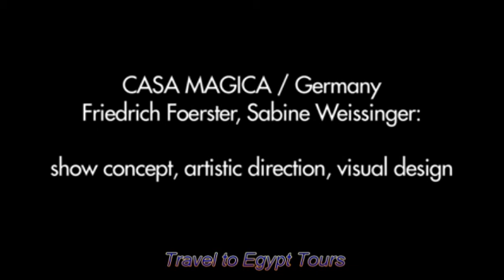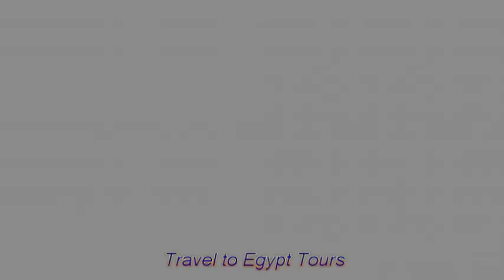Edfu / Egypt (Sound & Light Show) Full (High Quality)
(Travel to Egypt Tours) YouTube channel

EGYPT TRAVEL VLOG - مدونة مصر السياحية
One week in Egypt:
Nile Cruise, Aswan, Luxor, Cairo, Pyramids, Egyptian Museum, Sharm El Sheikh, Hurghada, Dahab

Tour Guides - المرشدين السياحيين
*Our guides are the best guides in Egypt.
They achieved #1 Guides Through many years since 2000 onwards until now!
*Take people around for a trip of a lifetime every where in Egypt.
*Our tour guides are the ambassadors of our country, walking guide book, the window through travelers look at the country, Guiding all over Egypt for more than 10 years.
*We have the best Egyptologist possible to help our guests experience our country.
*We provide private Tour Leader Guides ‘’very professional’’ with our guests the whole tour from A to Z.

Tours to Egypt with Travel to Egypt Tours to get a wide selection of group tours & tailor-made holidays to Egypt including popular Travel Highlights like the Pyramids, Nile Cruising, the Valley of the Kings in Luxor, Abu Simbel in Aswan, Cairo, Alexandria, Dahab, Hurghada & Sharm el Sheikh.
Coastal Beach Recreation, Sand, Sun, Swimming, Diving, Snorkeling Voyages, Boat Ride, Camping Vacation.
Ancient Monuments, Tombs, Temples, Museums with Antiquities.
Daily Quick Trips & long tours with Hotel Reservations & Booking of Flight Tickets with Airport pick up including professional Tour Leader Guides speak all languages of the world.
Religious Journeys to Churches of Holy family & Islamic Mosques visits.